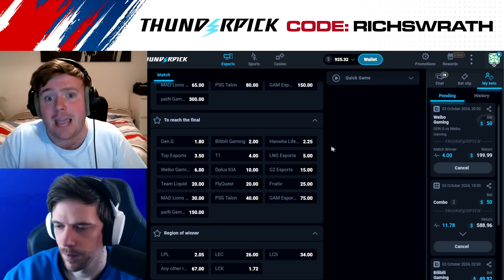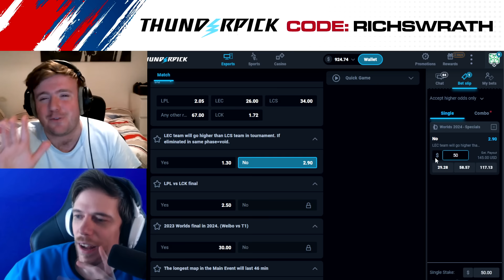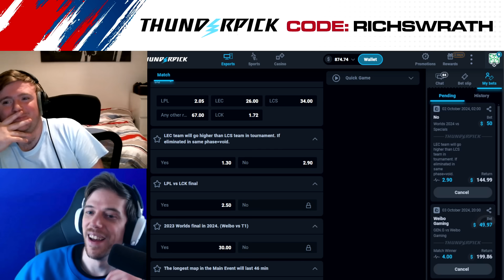Worlds Swiss Preview. 100T are a DISGRACE. Play-in Review - Euro League feat. Peter Dun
Peter Dun joins Nymaera, Keire and myself to talk all things Worlds 2024

Intro: 0:00
Worlds Winner Bet: 19:34
MAD's performance & BLG matchup: 31:42
PSG vs HLE: 50:48
Pain Gaming vs G2: 58:44
GAM vs Flyquest: 1:07:15
Why 100T suck: 1:17:10
TES vs T1: 1:39:10
Fnatic vs DK: 1:53:12
Team Liquid vs LNG: 2:05:30
LCS will outperform LEC Bet: 2:23:57
GENG vs Weibo: 2:27:05